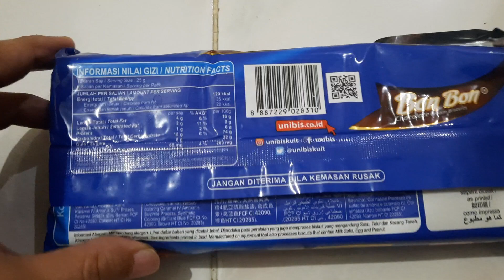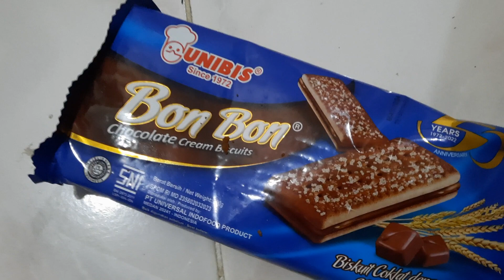review bon bon chocolate cream biscuits dari unibis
kali ini kita review biskuit bon bon dari unibis